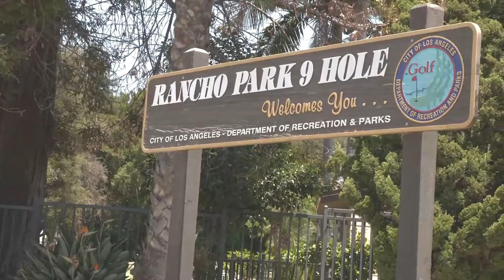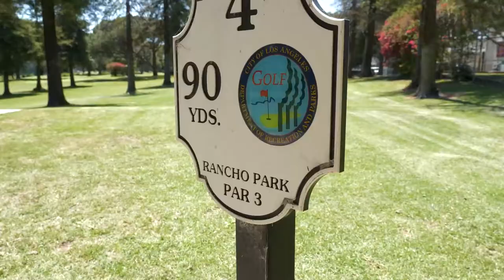Rancho Park Par 3 - w/ Hays McEachern | Let's Play 9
Actor/Model Hays McEachern and I play golf at the Rancho Park Par 3 course in Los Angeles CA.